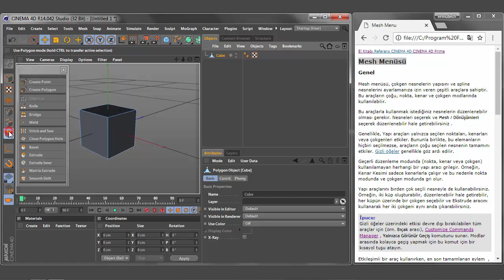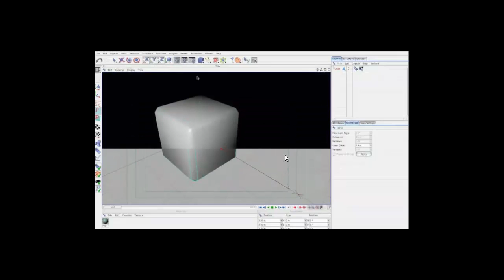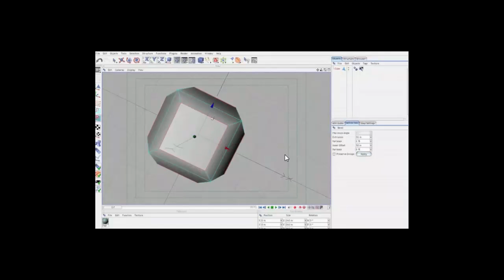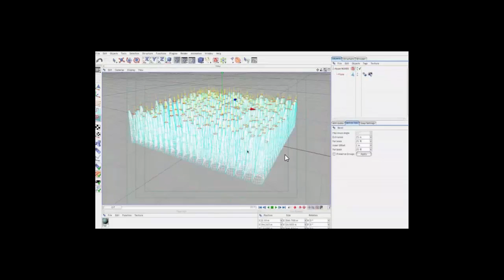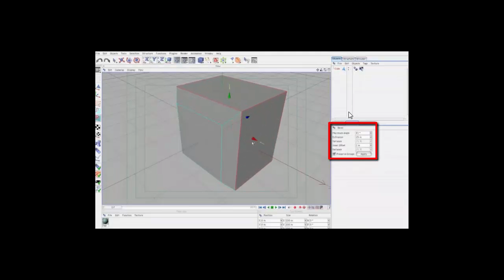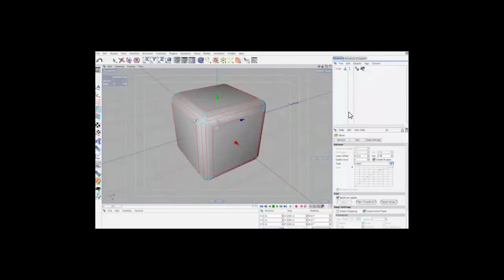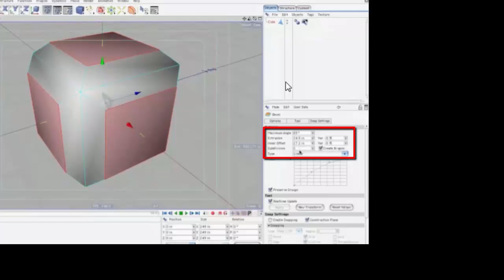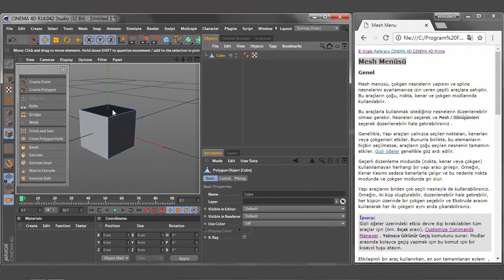87-CİNEMA 4D örgü mesh menü create tools